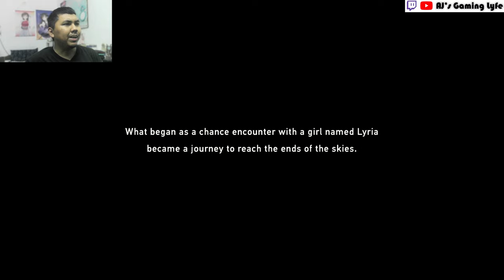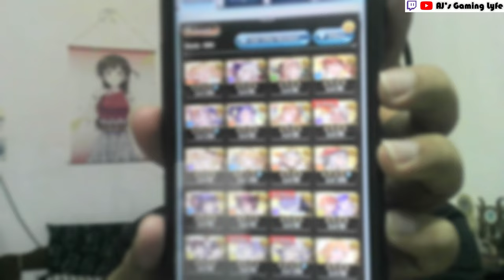TIME TO JOURNEY THROUGH THE SKIES | AJ PLAYS: Granblue Fantasy Relink - Part 1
Here's Part 1 of my playthrough of Granblue Fantasy Relink.